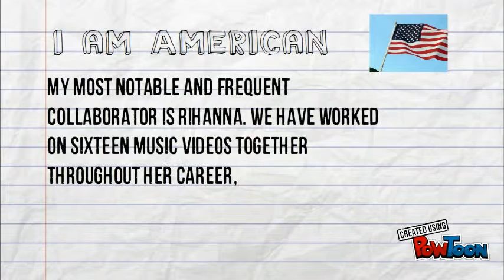anthony mandler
music video director-- Created using PowToon -- Free sign up -- Create animated videos and animated presentations for free.  PowToon is a free tool that allows you to develop cool animated clips and animated presentations for your website, office meeting, sales pitch, nonprofit fundraiser, product launch, video resume, or anything else you could use an animated explainer video. PowToon's animation templates help you create animated presentations and animated explainer videos from scratch.  Anyone can produce awesome animations quickly with PowToon, without the cost or hassle other professional animation services require.